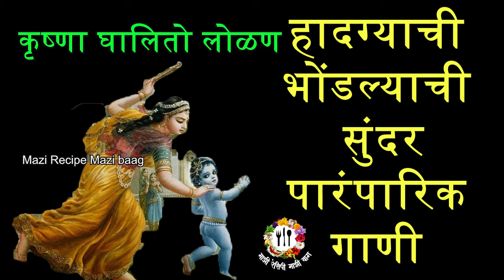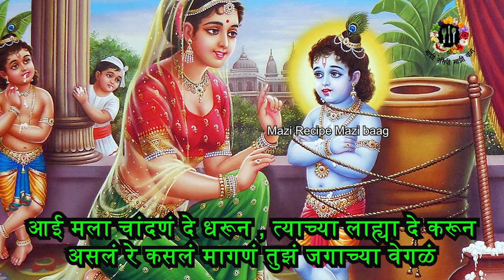कृष्णा घालितो लोळण | भुलाबाई भोंडला हादग्याची पारंपारिक गाणी भाद्रपद महिन्यातील